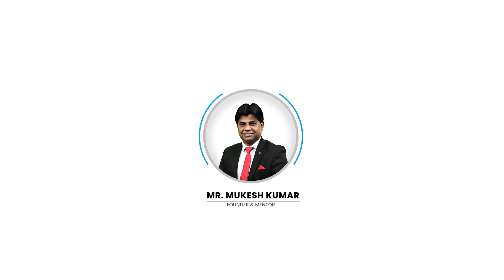Society में 720 Square Feet का 2 BHK Flat 40 फीट चौड़ी रोड और Basement Parking के साथ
Registered Office :- Sanvi Real Estate

KEY FEATURES:
✅Flat with Car / Bike Parking
✅Nearby Metro Station
✅Registry Available
✅90% Loan Facility Available
✅Amazing Interior with Awesome False-Ceiling
✅Decorative Modular Kitchen with Chimney
✅Fully Ventilated Flat
✅Wide Road and Good-Looking Front Elevation
✅The easy approach to public transport and market.
✅Two washrooms
✅All rooms cob lights

45 gaj independent house | 45 gaj ka makan | jad se ghar | House in Dwarka Mor | Dream home in Uttam Nagar | Flat with car parking | Top real estate youtuber | Top 5 real estate youtuber | Top 10 real estate youtuber | Best real estate youtuber | Top real estate youtube channel | Top 5 real estate youtube channel | Top 10 real estate youtube channel | 1 BHK Flat in Uttam Nagar